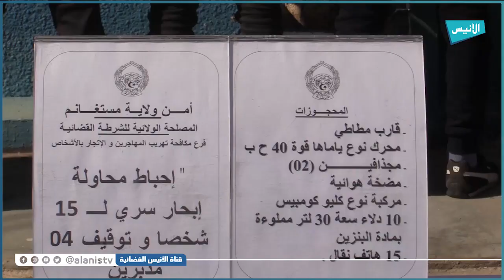مستغانم: مصالح الأمن توقف 15 شخصا من بينهم فتاتين خلال عملية إحباط للهجرة غير الشرعية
5000
فيسبوك :